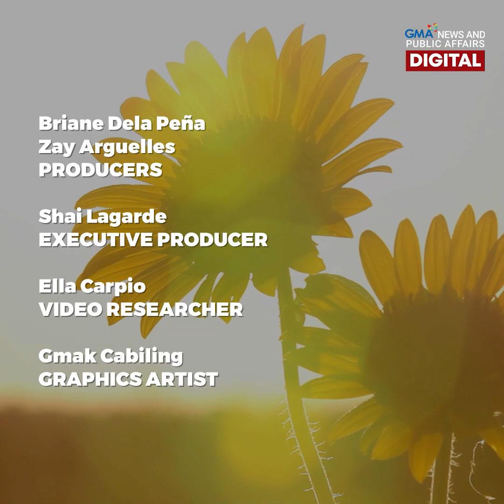Pinoy Power: 2021's success stories | Make Your Day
Sa maniwala kayo't sa hindi, patapos na ang 2021! Samahan kaming balikan ang mga Pinoy na nakapagpa-wow sa atin sa kanilang sipag, tiyaga, at tagumpay. 🥳👏❤️